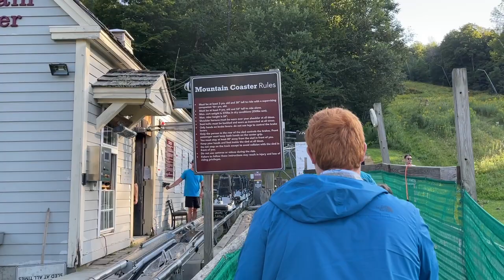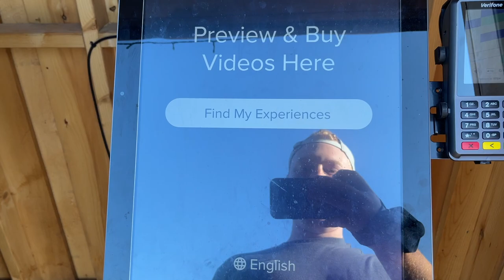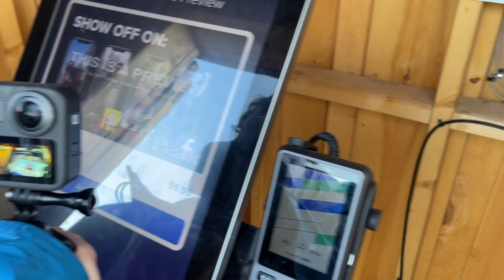America's FIRST Alpine Coaster! Jiminy Peak and Berkshire East Resorts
On Labor Day Weekend 2023, myself and Jason from @acceleratedcreative visited Berkshire East Resort and Jiminy Peak Mountain Resort for their mountain coasters! They were fun and I’d highly recommend visiting them!

Equipment:
Sony a6000 Mirrorless Camera
24-240mm F3.5-6.3 E-mount Full Frame lens
GoPro MAX